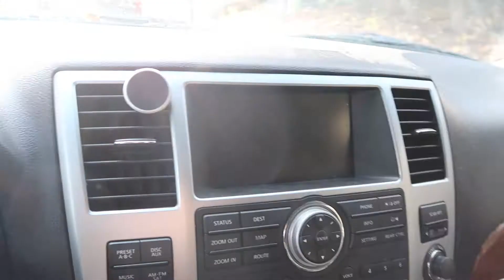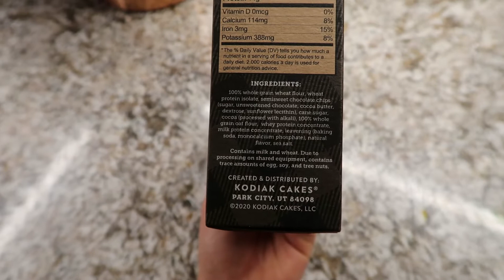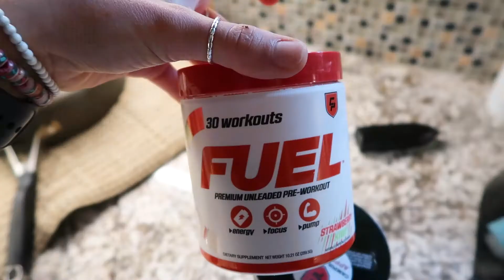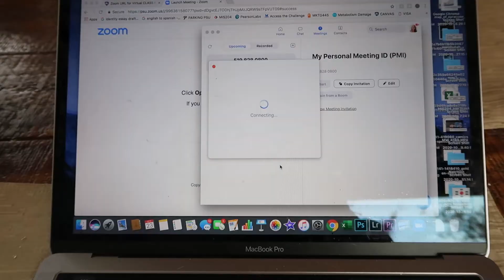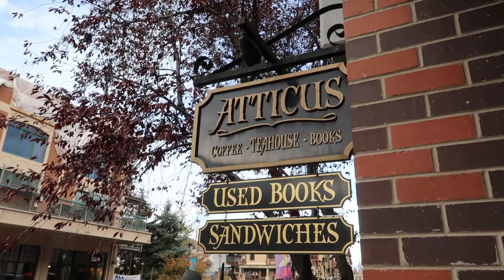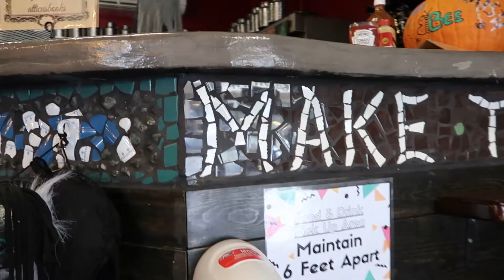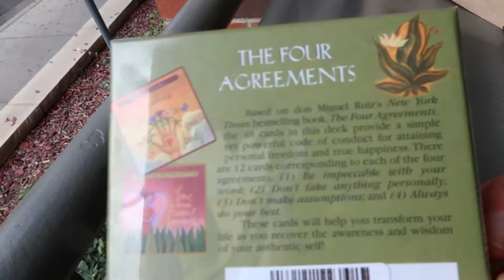Booty Gains + Bookstores | full leg workout, cute bookstores, & an unboxing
Hii issa another vlog!!! But this time including a whole friggen leg workout that definitely hit hard as well as a realllyyy cute coffee shop/bookstore. Enjoy :) I'll see you next Sunday beautiful!
Leg Workout:
~ 5 -10 minutes of Glute Activation ~
- 4 sets of 10 Banded Hip Thrusts superset with 15 Fire Hydrants
- 4 sets of 10 Split Squats (each leg)
- 3 sets of 15 Sumo Deadlifts
- 3 sets of 20 Glute Pull Throughs
- 4 sets of 25 Hip Abduction